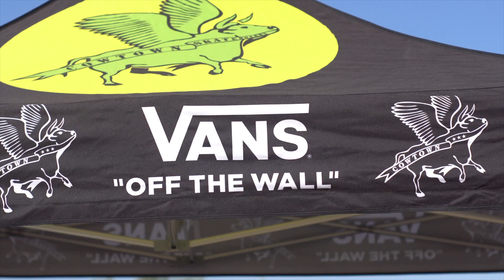Arizona Vans Cowtown Roadtrip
Roadtrip from Las Vegas to Arizona for Cowtown 2023 at Desert West Skateboard Plaza in Phoenix, Arizona.
It started as a 5 hour trip that extended to 8 due to a road closure.
I arrived at a park and ride near State Farm Stadium and spent the night.  I had packed provisions so I set up the kitchen for breakfast the next morning.
The first day was a full day.  I met the team at the park at 9:30 and didn't leave till almost 5.  It was a full date of skate watching, filming and conversation.  I always love meeting new people.  After the first days skating was up, I went back to an our hotel showered up real quick and I went to eat dinner with the team.  After dinner I played it safe and went back to the room to prepare for the next day while some of the guys went to an afterparty.  The next day was another full day of skate.  The winners were crowned.  I helped the team break down the chairs, tables and tents.  From there I hit the road back to Vegas.  No hiccups this time and it was a smooth 5 hr ride back to Sin City.

Best advice is keep the gas topped off.  These gas stations can have a great distance between them.  What the dashboard says about "miles till empty" may not be accurate due to hills and AC use.

Also watch out for potholes.  Arizona has the worst roads I've ever seen.  Yes worse than Hawai'i.  I've never seen so many tire repairs in my life.